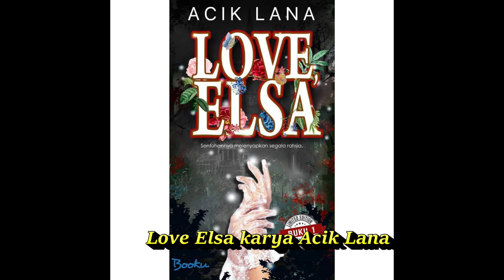Info dan Sinopsis Drama Love Elsa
Bagi peminat drama adaptasi novel,
Love Elsa karya Acik Lana akan bersiaran di Slot MegaDrama ASTRO Ria
Drama dengan 24 episod ini diarahkan oleh Michael Ang
di bawah produksi Juita Viden Sdn Bhd

24 Episode
Slot MegaDrama Astro Ria
Setiap Isnin - Khamis
Jam 10 malam